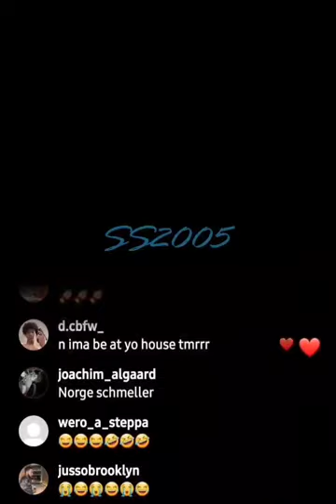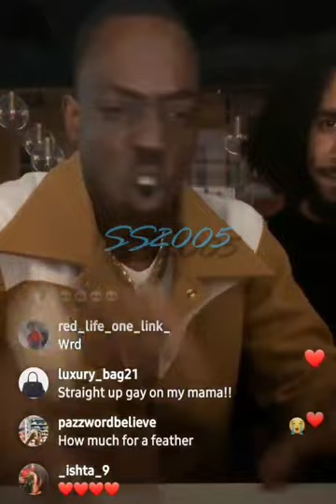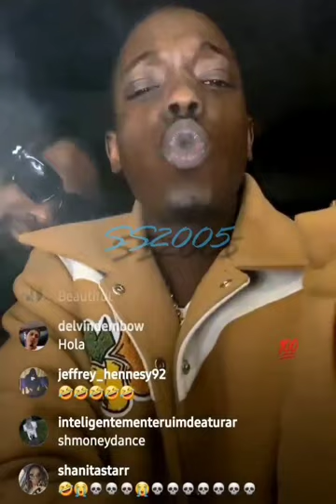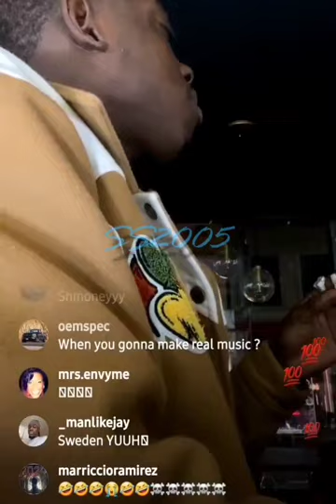Hot 🥷🏽 in Norway 🇳🇴